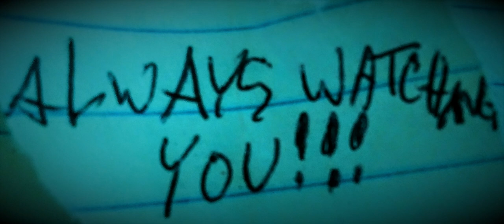$tr@nge Tales with Edgee Drezwell- "The Hidden Note"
A true tale about having a strange dream, and waking up with a hidden note beside your bed someone left there while you slept.